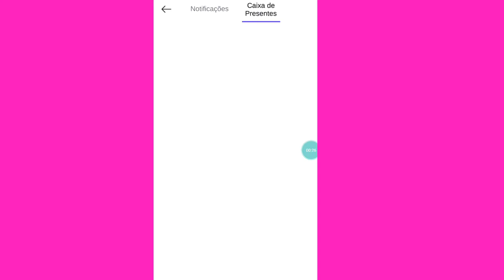Conquistei todos Autógrafos do Evento do BLACKPINK 🖤💗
Oie meu bamores  do meu canal ♥️

  * Truuuu Bome *

Trago jogos  variados  & videos  meus  da Real

Zepeto 👇

Código: Ellen Delffin

Avakin life 👇

Código: QMH-2VJ

💕Meus dois Instagram 💕

Parceiras do engajamento ajudem  eles(as)

💕Ingride Oliveira Meta 200

💥Miados do Matheus  Meta 400

Seja membros dos nosso canais  o que apreciarem  só entra em contato comigo com essa informações!!😁

Se inscrevam Ative o sinhino  compartilhem com amiginhos(as) de vocês bijs 😁🤙♥️